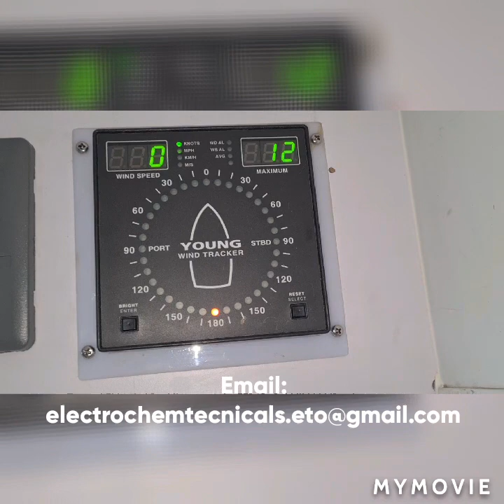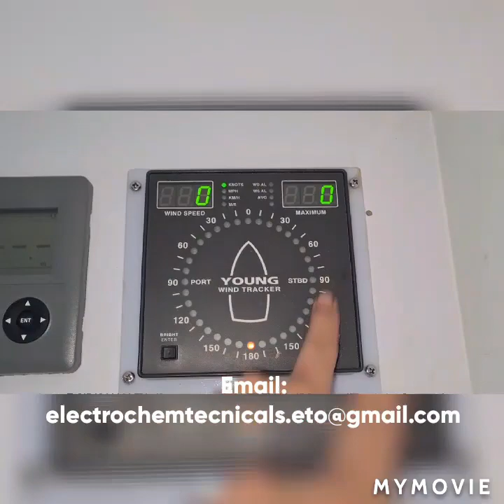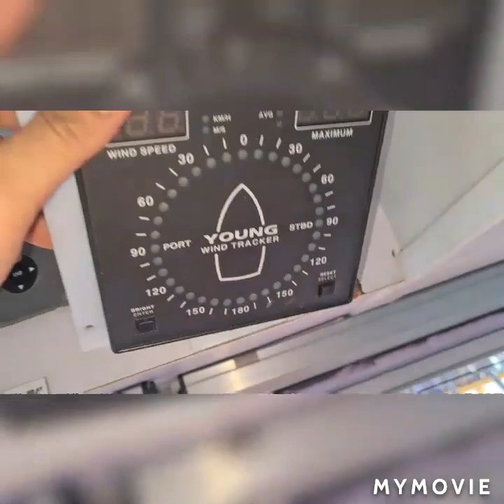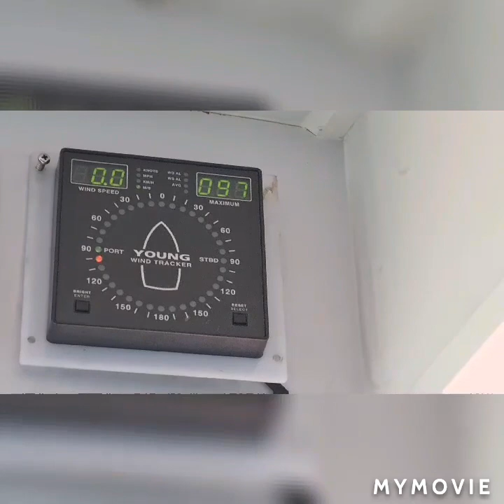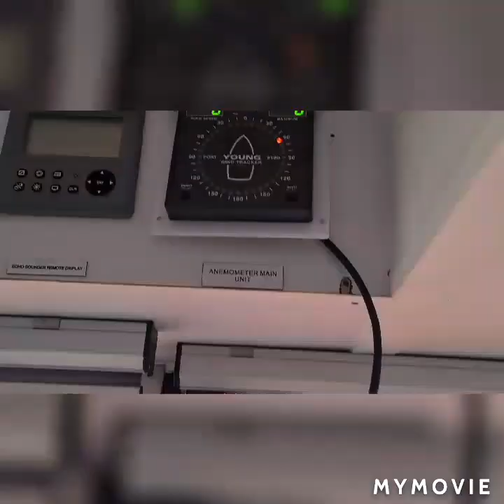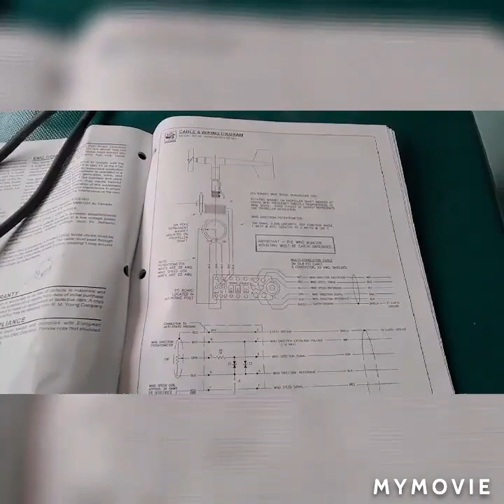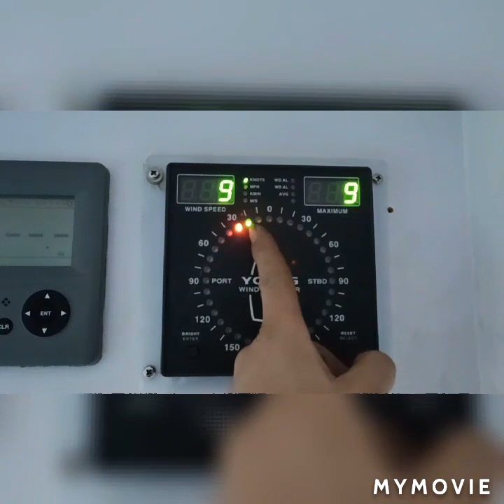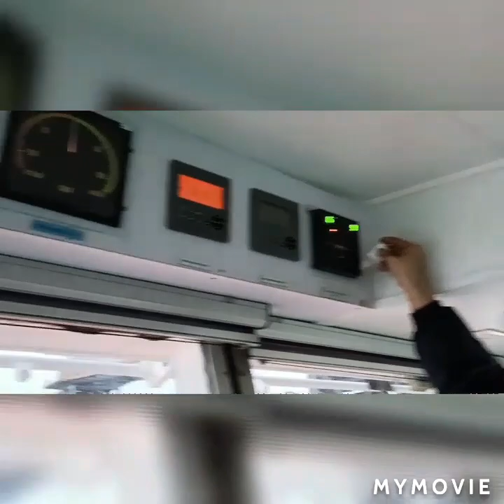ANEMOMETER FAILURE NO WIND SPEED & DIRECTIONS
No Speed Detected
Wrong Wind Direction Indicated
Wrong wiring, Not compatible wind tracker
Different type or model windicator sensor use...